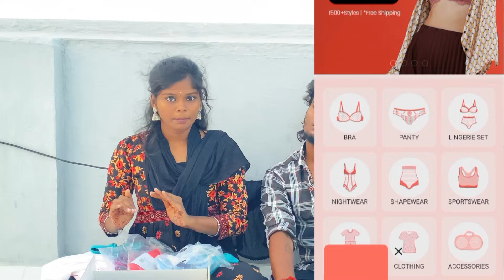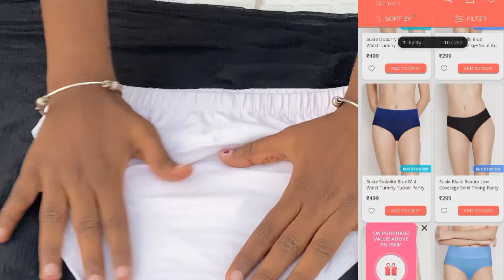❤️Jerry Intha night dress than poduva 😅@Shyawayshop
Nightwear

Bra

Clothing